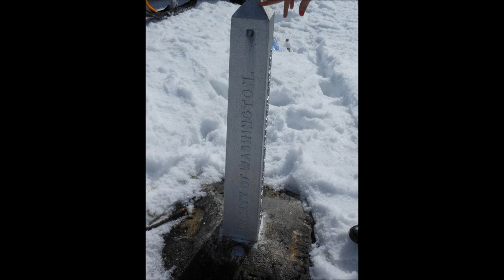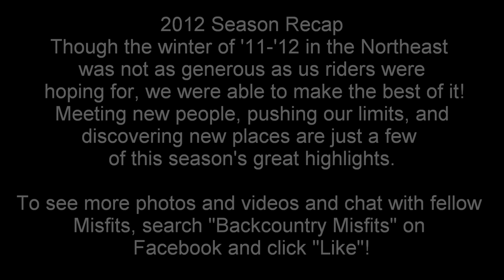Snowmobiling 2012 Eustis and Canadian/U.S. Border Maine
Pictures and videos (1:54) (2:15) of our season here in Maine. Location was in the Eustis, ME region, more specifically near the Canadian border.
Disappointing year snow wise, but we made the best of it!
Sleds: 2010 XRS 800R, 2005 F6, 2000 ZR 700, 2002 ZR 600, Summit Free Ride 800, Formula z 380, pro r 800, summit 600, crossfire 1000, 2011 HCR 800, 2010 RMK Assault 800, and probably some more I forgot!

Songs:

1. Brantley Gilbert- Kick it in the Sticks
2. Jason Aldean- My Kind of Party
3. Brantley Gilbert- Hell on Wheels
4. Brantley Gilbert- Take it Outside